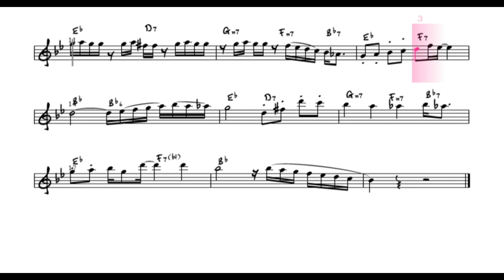宝島solo～ソプラノＳＡＸ～2022 8 13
宝島のソロパートはアルトSAXが定番ですが、ソプラノSAXだったらの
場合を想定して作ってみました。
以前吹いた、アルトソロはこちらです。